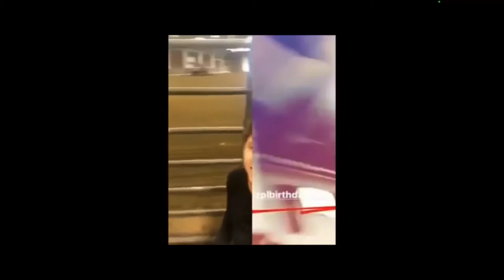Niall being Niall/Niall talking and stuff!